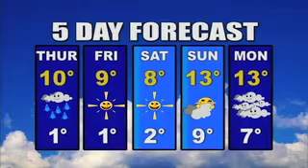Humber News, November 3, 2011, Part 2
It airs on Humber's internal television channel, on the college media services website, and on Youtube.